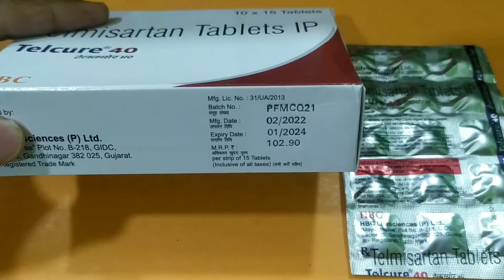बीपी की दवा पूरी जिंदगी चलती है या बंद हो सकती है? जानने के लिए देखिए पूरा वीडियो !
Telcure 40mg Tablet is a medicine used to treat high blood pressure and heart failure. Lowering blood pressure helps to prevent future heart attacks and strokes. This medicine is also effective in preserving kidney function in patients with diabetes.